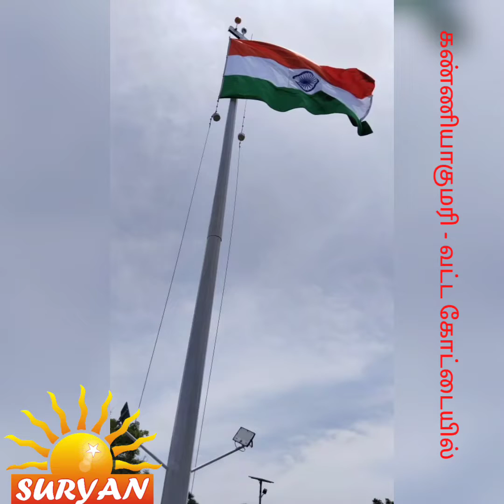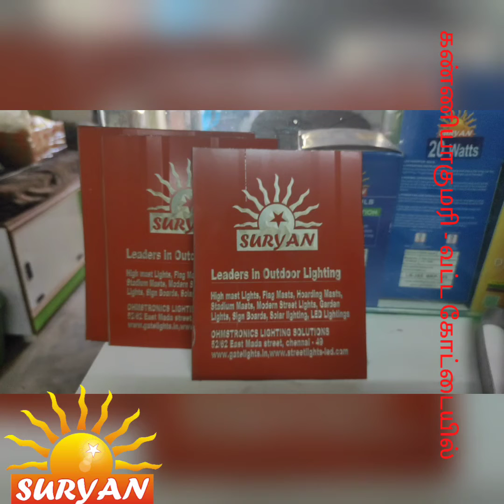15 August 2022